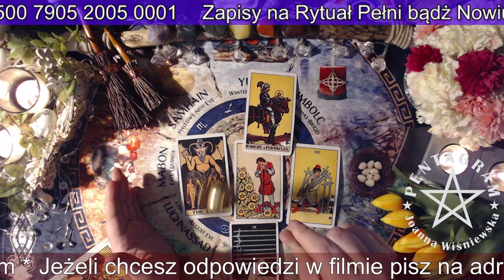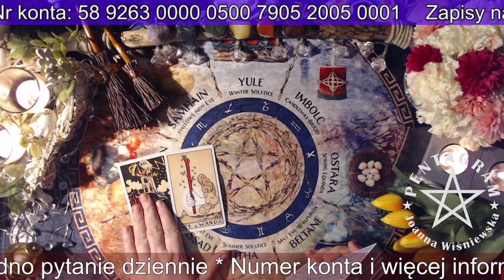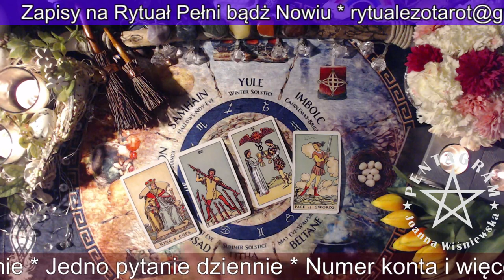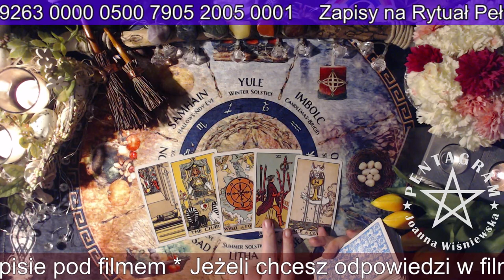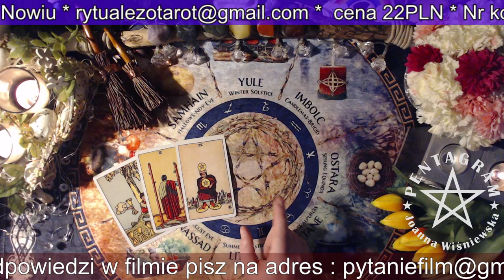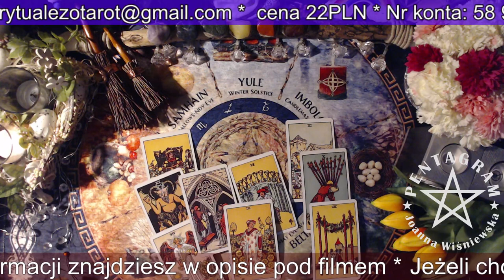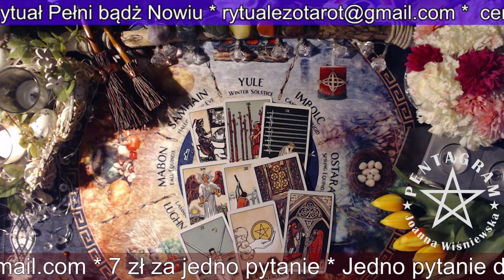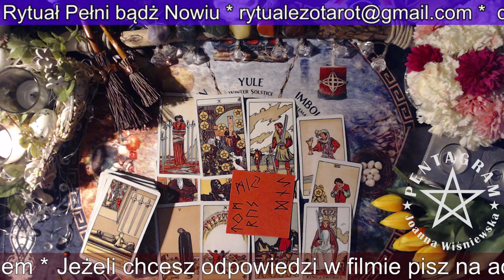Nagranie Wieczoru z wróżką 08 04 2021